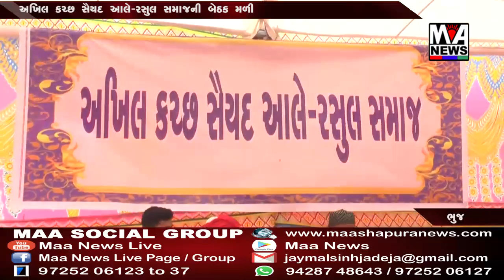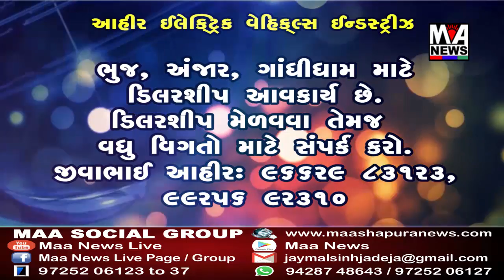અખિલ કચ્છ સૈયદ આલે રસુલ સમાજની બેઠક મળી